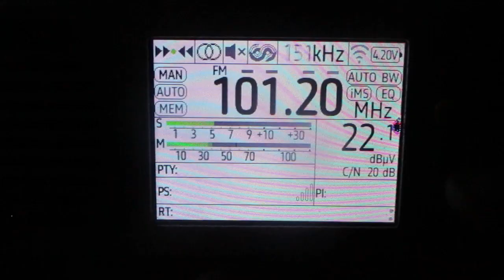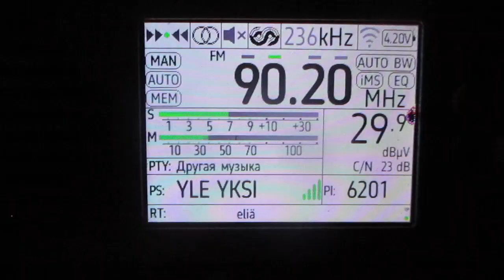101.2 v YLE Radio Yksi (Joensuu/Vestinkallio)(Finland)(N. Karelia)~173km 354° 120 m 1 kW (ERP)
Tropo

receiver:TEF 6686 (Portable)
antenne:BUILT-IN TELESCOPIC(190 cm)
location:Priozersk(SPb-Region)
time 03:48 GMT (06:48 MSK)
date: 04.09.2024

90.2  h  YLE Radio Yksi  (Lieksa/Koli)~226km  355°   30 kW (ERP)